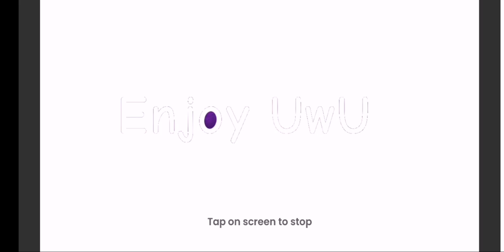Umbreon,Espeon,Sylveon Meme teeth🖤💜💗